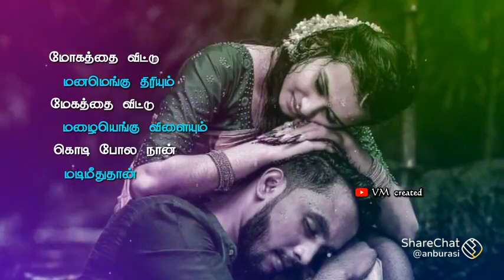July 3, 2022